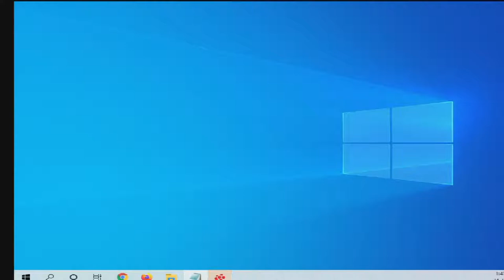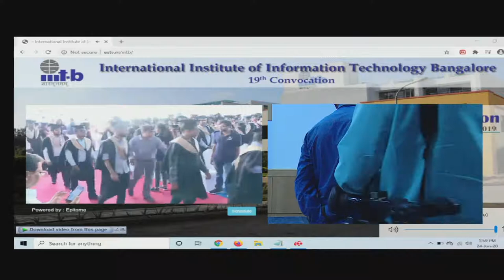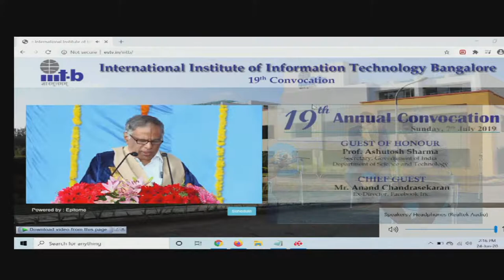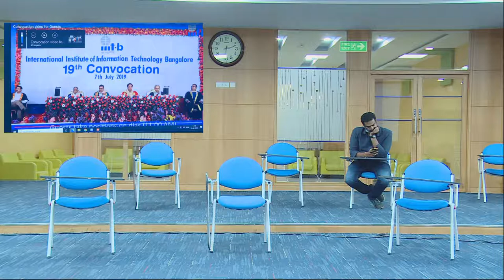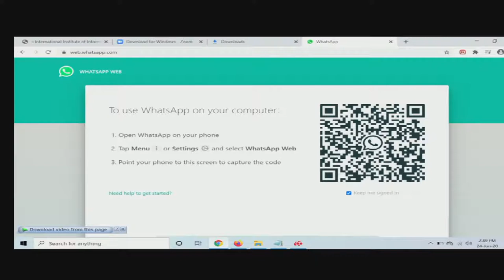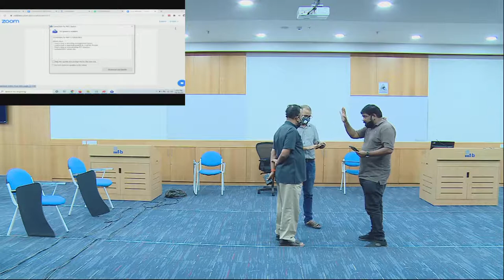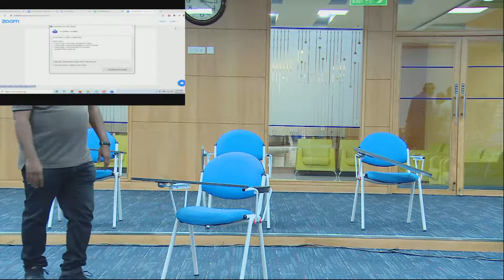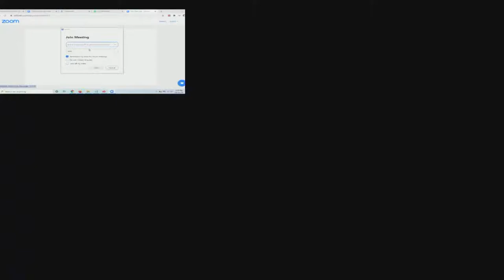INTERNATIONAL INSTITUTE OF INFORMATION || DEMO || LIVE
TEST FEED